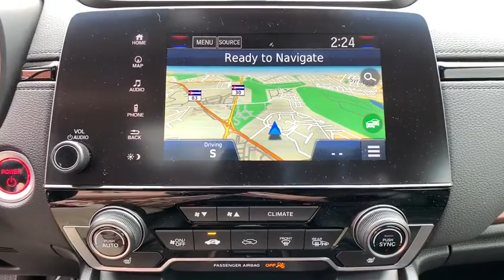2020 Honda CR-V Hybrid Aurora, Denver, Highland Ranch, Parker, Centennial, CO 43587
Crystal Black Pearl New 2020 Honda CR-V Hybrid available in Aurora, Colorado at
2020 Honda CR-V Hybrid Touring - Stock#: 43587 - VIN#: 7FART6H91LE000054

This Honda CR-V boasts a Intercooled Turbo Regular Unleaded I-4 1.5 L/91 engine powering this Variable transmission. Valet Function, Trip Computer, Transmission: Continuously Variable w/Sport Mode.*This Honda CR-V Comes Equipped with These Options *Tailgate/Rear Door Lock Included w/Power Door Locks, Systems Monitor, Strut Front Suspension w/Coil Springs, Steel Spare Wheel, Sliding Front Center Armrest and Rear Center Armrest, Side Impact Beams, Remote Keyless Entry w/Integrated Key Transmitter, Illuminated Entry, Illuminated Ignition Switch and Panic Button, Rear Cupholder, Rear Child Safety Locks, Radio w/Seek-Scan, Clock and Steering Wheel Controls.* Visit Us Today *You've earned this- stop by Mile High Honda located at 2777 S Havana St, Aurora, CO 80014 to make this car yours today!